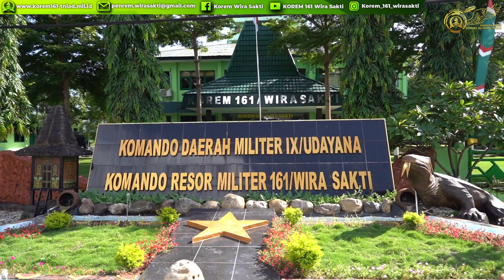Danrem 161/Wira Sakti Pimpin Sidang Parade Caba PK Reguler Pria TA. 2021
Komando Resor Militer 161/Wira Sakti menggelar Sidang Parade Seleksi Calon Bintara PK (Prajurit Karir) TNI AD Reguler TA. 2021 Sub Panda Korem 161/Wira Sakti.

Sidang Parade Caba PK Reguler Pria TA. 2021 ini diikuti sebanyak 712 orang dari jumlah animo pendaftaran 1.555 orang peserta seleksi yang berasal dari Kodim-Kodim jajaran Korem 161/Wira Sakti. Kegiatan tersebut dilaksanakan di Aula Sudirman Makorem 161/WS, JL. W. J. Lalamentik, Oebufu, Kota Kupang, Rabu (08/09/2021).

Sebelum mengikuti Sidang Parade ini para peserta telah melakukan beberapa tahapan seleksi ; dimulai dari seleksi administrasi, kesehatan tahap I, jasmani (postur) terdiri dari ; Garjas A lari 12 menit, Garjas B.1 ( Pull Up ) dan ketangkasan renang 50 meter serta dilanjutkan dengan test tinggi/berat badan, pengamatan anatomi tubuh, sikap gerak dan penampilan.

Sidang Parade Calon Bintara PK Reguler TNI AD TA. 2021 ditingkat Sub Panitia Daerah ini, merupakan salah satu proses dalam memilih calon Bintara yang telah memenuhi syarat berdasarkan hasil seleksi dan pemeriksaan awal TMT 27 Agustus sampai dengan 7 September 2021.

Dalam sambutannya, Danrem 161/WS Brigjen TNI Legowo W. R. Jatmiko, S. I. P., M. M. menuturkan bahwa kegiatan penerimaan Bintara PK Reguler TNI AD merupakan salah satu kegiatan di bidang penyediaan tenaga manusia dalam program pembangunan kekuatan personel dalam rangka mewujudkan TNI AD yang Solid, Profesional, Tangguh, Berwawasan Kebangsaan dan dicintai rakyat.

“Hasil dari kegiatan penerimaan Calon Bintara PK ini, secara kuantitas maupun kualitas akan berpengaruh langsung terhadap pembangunan kekuatan TNI AD pada umumnya, ” ujarnya.

Selanjutnya, Panitia akan memilih sesuai alokasi untuk dikirim mengikuti seleksi Tingkat Pusat sejumlah 416 orang. Oleh karena itu, didalam setiap proses penerimaan calon prajurit harus direncanakan dan dilaksanakan secara baik, melalui tahap penyeleksian yang dilakukan secara ketat dengan tetap mempertimbangkan aspek kualitas Sumber Daya Manusia sehingga diperoleh hasil yang diharapkan.

Danrem juga mengingatkan untuk menentukan kelulusan calon, agar tetap berpedoman kepada norma dan renlakgiat yang telah ditentukan. Dengan mempertimbangkan bahwa hasil pemilihan calon Bintara PK TNI AD harus dapat dipertanggungjawabkan oleh Tim Seleksi atau Penguji dikemudian harinya.

Diketahui calon yang terpilih pada pelaksanaan parade hari ini, tanggal 08 September 2021 akan mengikuti pemeriksaan dan pengujian tingkat pusat yang meliputi administrasi, kesehatan tahap II, jasmani, psikologi dan mental idiologi yang akan dilaksanakan pada tanggal 11 September 2020 sampai dengan 25 September 2021 di Kodam IX/Udayana.

Di tengah Pandemi Covid-19, Korem 161/Wira Sakti tetap mengedepankan protokol kesehatan, hingga selesainya acara pelaksanaan berjalan tertib dan aman.( Penrem ).